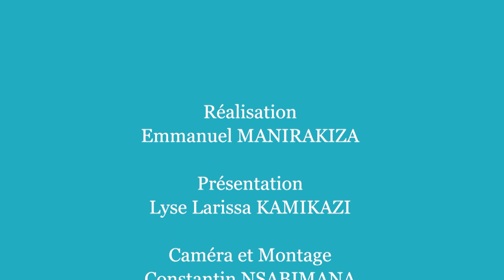Atelier des membres de Conseil Pédagogique et Scientifique